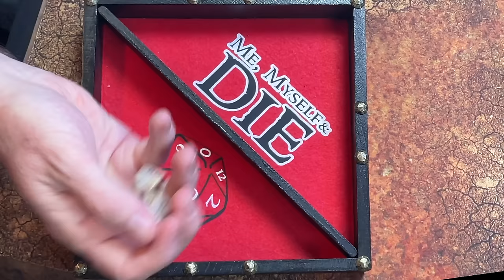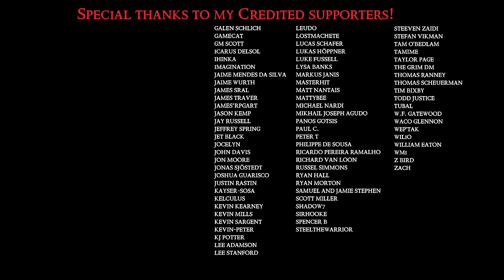MMD S4 Legacy Eps 1: "Into the Red Wastes"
All non-original tracks used under license from Artlist.